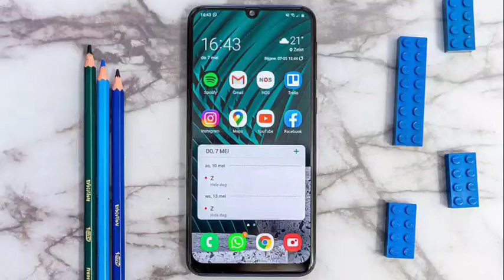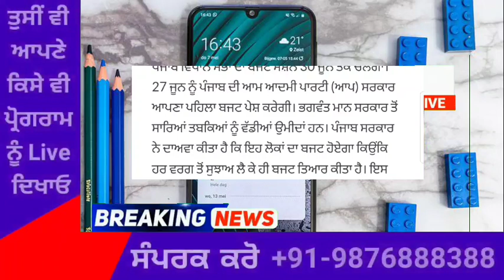punjabi news - punjabi news today live - punjabi news live - punjabi live news - punjab news